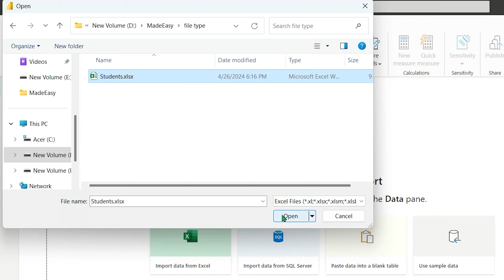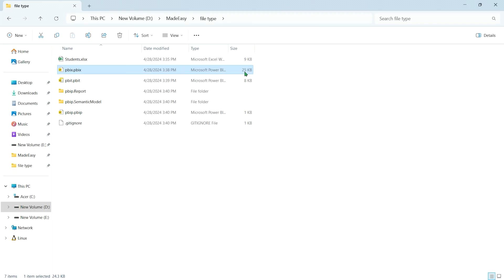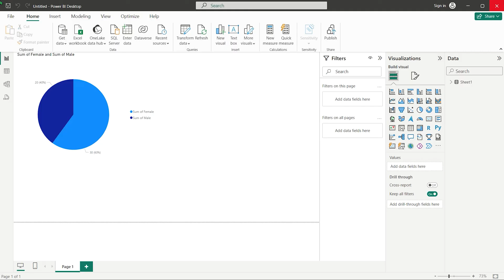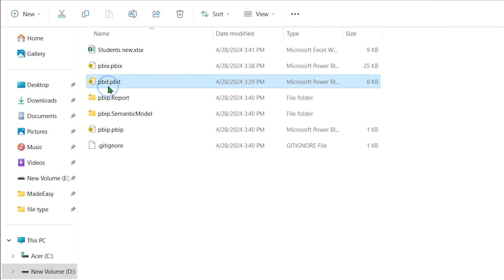Understanding Power BI File Types: PBIX, PBIT, PBIP - What's the Difference?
MadeEasy breaks down the differences between the PBIX, PBIT, and PBIP file extensions in Power BI. Learn how each file type behaves when data changes occur in your source file, and discover which file type suits your project needs. Whether you're a beginner looking to get started with Power BI or an experienced user aiming to deepen your understanding, this tutorial has something for everyone.

📘 What You'll Learn:

The functions and uses of PBIX, PBIT, and PBIP files
How to handle file types when editing data sources
Impact of data changes on each file type